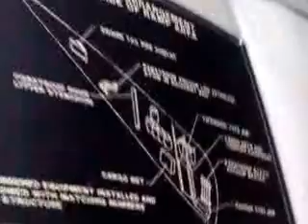航空自衛隊芦屋基地・航空祭Japan Air Self-Defense Force Ashiya base and aviation festival